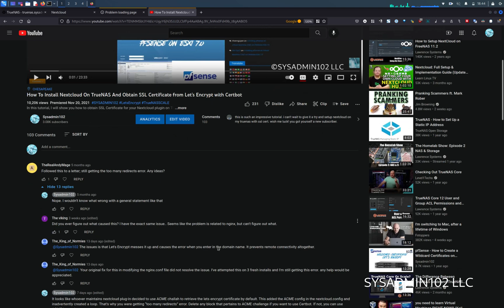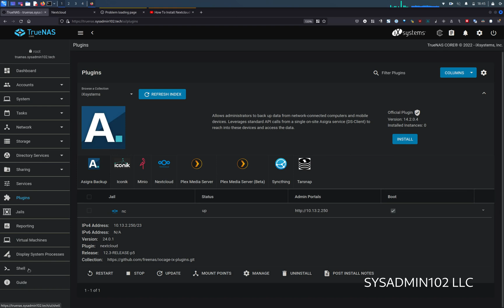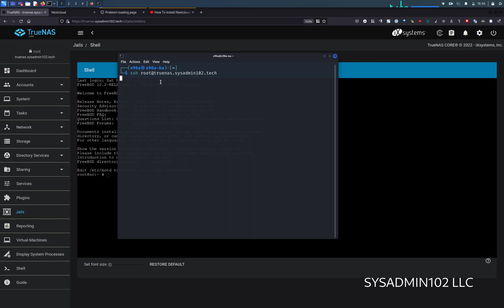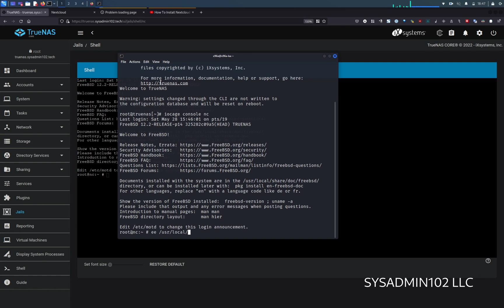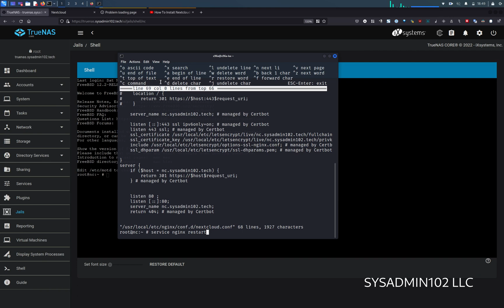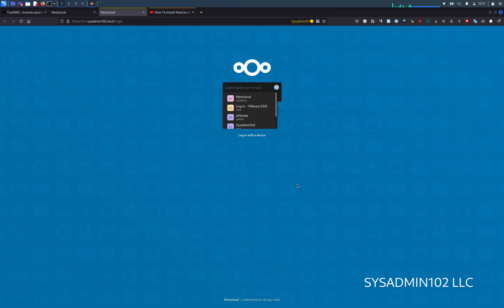🚀 Fix "Too Many Redirects" Error on Nextcloud Plugin v24.0.1 | Nextcloud + Let's Encrypt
💡 Getting the "Too Many Redirects" error in Nextcloud Plugin v24.0.1? This tutorial will show you how to fix the redirect loop issue in Nextcloud running on TrueNAS (only if you followed my Certbot Let's Encrypt tutorial).

🔹 Why Does This Error Happen?
✅ Misconfigured Nginx settings
✅ Incorrect HTTPS redirection rules
✅ Conflicts with SSL certificates from Let's Encrypt

📌 What You’ll Learn in This Video:
✔️ How to modify Nextcloud’s Nginx configuration
✔️ Restarting Nginx to apply the fix
✔️ Verifying SSL and HTTPS settings
✔️ Common troubleshooting tips

🔗 Commands Used in This Tutorial:
ee /usr/local/etc/nginx/conf.d/nextcloud.conf
service nginx restart

💬 Still facing issues with Nextcloud redirects? Drop your questions in the comments!